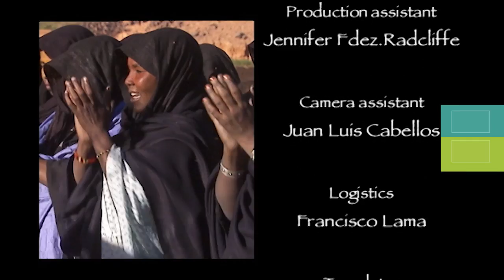Azalai, The Caravan of Peace - Now in High Quality! (Part 5/5)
After ten years of fighting, peace between the Tuareg guerrillas and government troops was recently signed. The war and the crisis of modernity have endangered the secular caravan carrying salt on camels from the Aïr to Agadez. This year, two Tuareg children can accompany their families in this trailer for the first time in a climate of peace, and this chapter of the series will see the generational change of the Tuareg tradition thanks to the friendship of these two children whose families were on opposite sides during the past conflict.

Follow us on:
Síguenos también en: